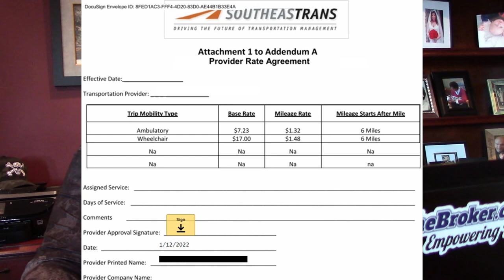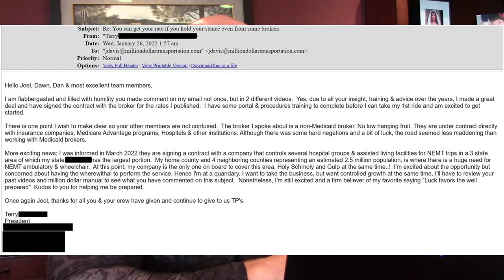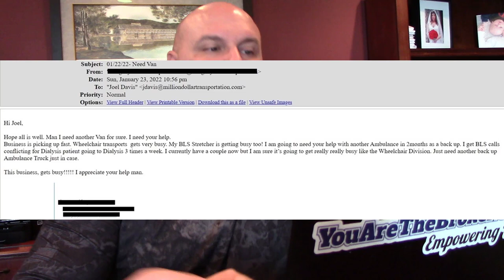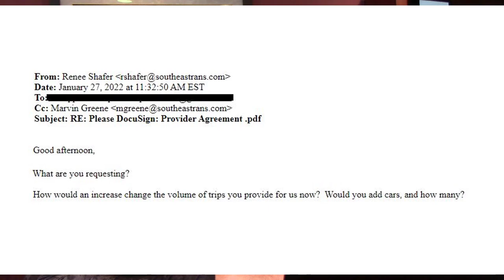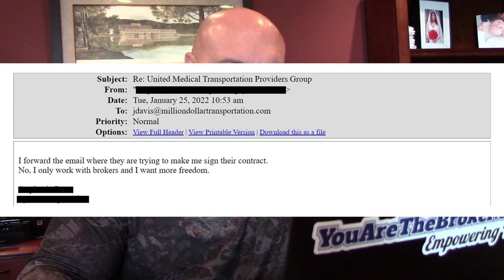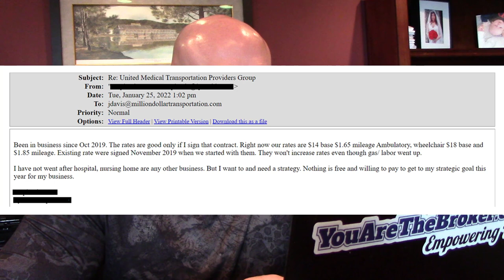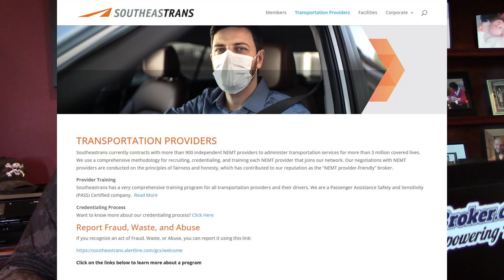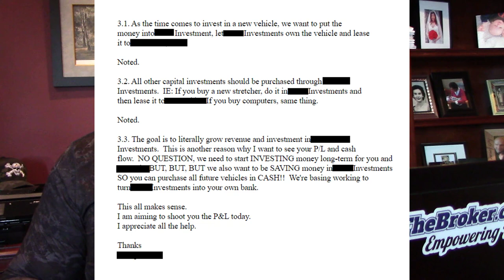How Modivcare Treats Providers Who Don't Renew their Contracts - More Laughable Broker Tactics!